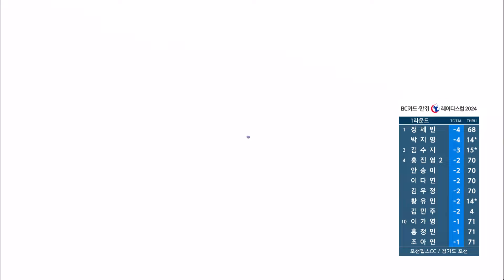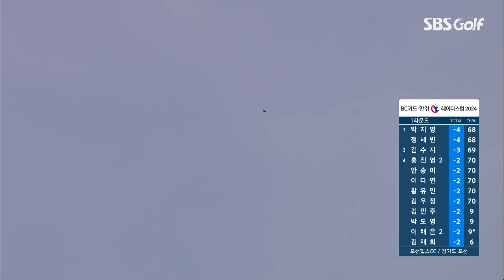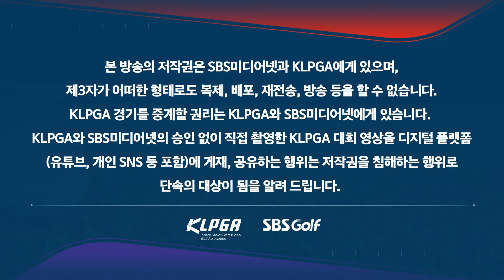[2024 KLPGA] '버디 5개, 보기 2개..' 기복이 있었지만, 좋은 감각 이어나간 내셔널 타이틀 보유자 노승희(-2) 주요장면_BC카드 · 한경 1R